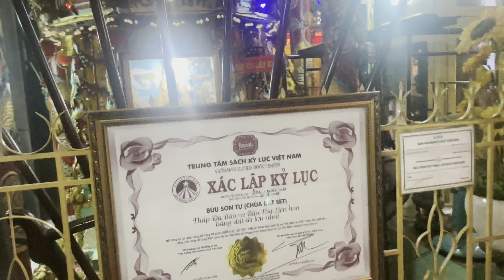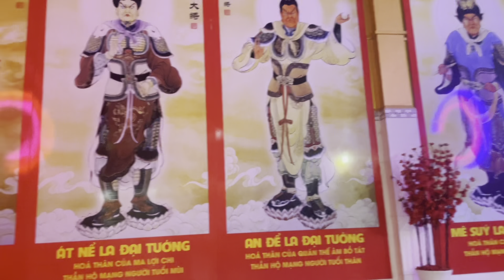Tham quan những cảnh chùa đẹp nhất ở Miền Tây Nam Bộ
Nhắc đến miền Tây, chắc hẳn bạn sẽ liền nghĩ ngay đến một vùng sông nước hữu tình với hình ảnh những vườn cây ăn trái, kênh rạch chằng chịt hay những khu chợ nổi nổi tiếng.
Nhưng chưa hết, miền Tây còn là nơi sở hữu vô vàn các công trình mang phong cách thiết kế du nhập từ nước ngoài, đặc biệt là những ngôi chùa. Cùng Vntrip khám phá những ngôi chùa đẹp nhất ở miền sông nước ngay nào!